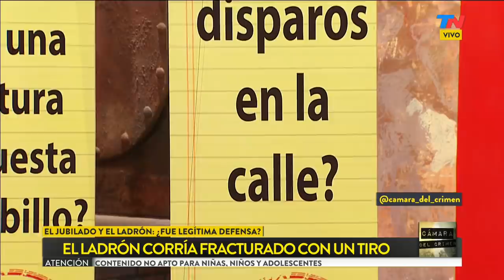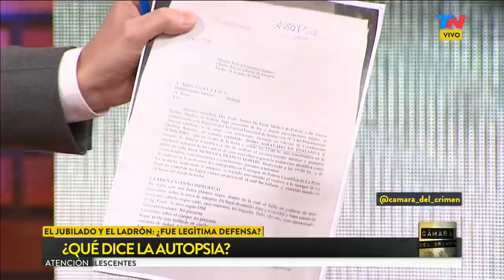El jubilado y el ladrón: ¿Fue legítima defensa? | CÁMARA DEL CRIMEN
Programa completo de "Cámara del Crimen", emitido el sábado 25 de julio de 2020.